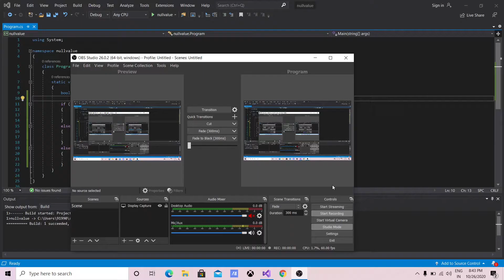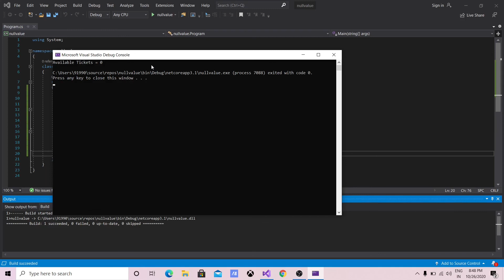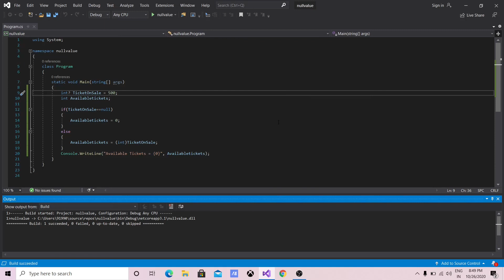C# Null Coalesing tutorial | tutorial with example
In this video we will learn about the null coalesing operator in c#.